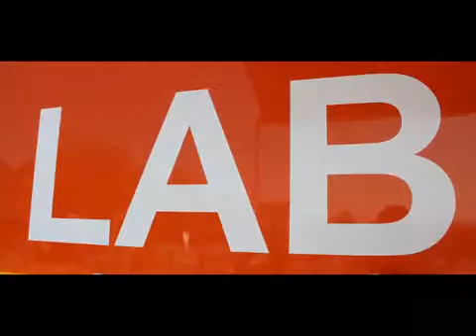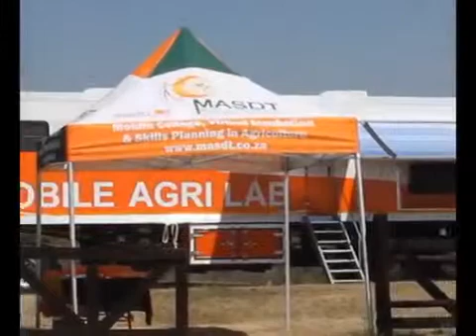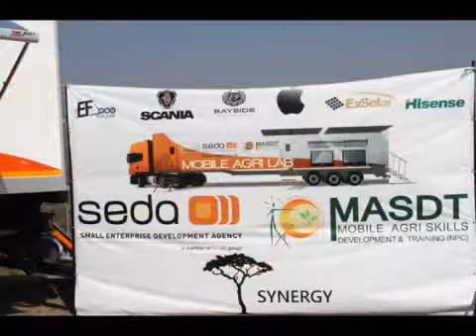MASDT Mobile Agri Lab Launch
The Small Enterprise Development Agency (Seda) has spent R3 million to help establish South Africa's first mobile agricultural laboratory that will enable farmers to have their water, soil and animals tested at their doorstep.

The lab was recently launched by non-governmental organisation Mobile Agri Skills Development and Training (MASDT) at the Kruger Mpumalanga International Airport outside Mbombela through Seda's assistance.

"The benefits of the lab are numerous and include bringing conformity assessment support closer to emerging farmers, giving them access to a testing facility that will help them in their farm planning and crop production," said Seda spokesperson Beverley Kgame.

Project manager Kevin Gambarana said the lab, with its cutting edge-range of equipment, is one of the most technologically advanced in the world.

Two high-definition television screens on the outside of the truck relay what is going on inside, and all laboratory equipment, bar air conditioners, are run with solar power.

"There is an interactive training room on board and a top-of-the-range computer where research and analysis can be furthered," Gambarana explained.

MASTD chairman Mathews Phosa spoke well of the project. "Today marks a momentous step forward for MASDT. This revolutionary Mobile Laboratory with its cutting-edge technology will strengthen MASDT's hand in accelerating the growth of emerging farmers into commercial producers and beyond," said Phosa, who is the former Premier of Mpumalanga.

The truck is expected to add to MASDT's fleet of vehicles which already visit projects and deliver seedlings and mechanisation to farmers across the country.

"The plan is also to support rural schools by taking the laboratory unit to them and demonstrating experiments by using the television screens, making students aware of basic agri-science and showing that agriculture is a worthwhile profession," she said.